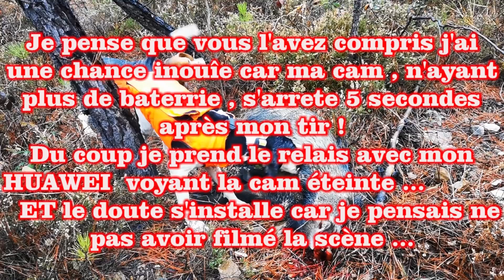Chasse sanglier : Jeune KEILER au coeur de la TRAQUE ! 💥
Salut les Zamis !
Aujourd'hui 5ème vidéo de la saison 100 % TRAQUE !
Je vous laisse découvrir la suite 🙏😊

Et d'aller faire un tour sur le site de mon PARTENAIRE NéA

            BON VISIONNAGE A VOUS TOUS !